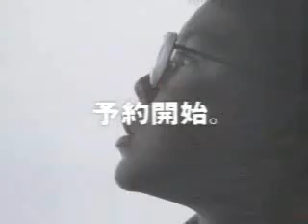PlayStation TV Commercial 3